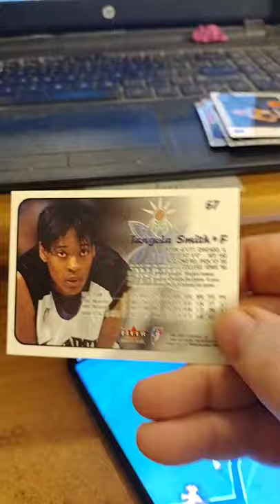Tangela Smith WNBA Basketball Card